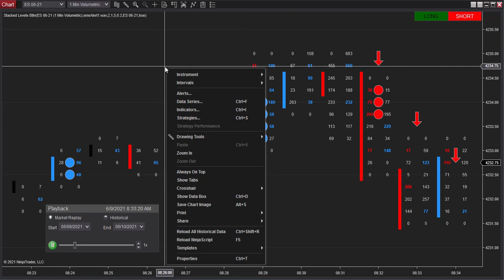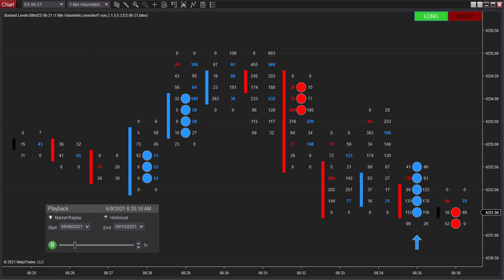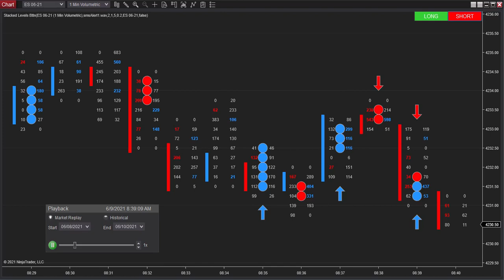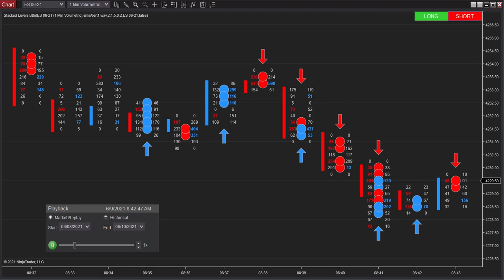2021 06 13 1X Replay, Filter Out less than 5. Order Flow Test